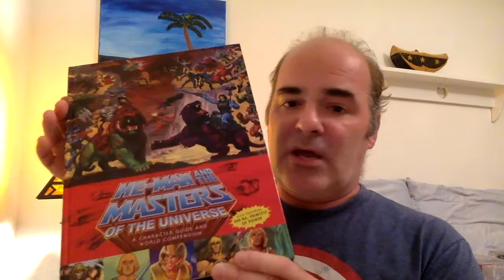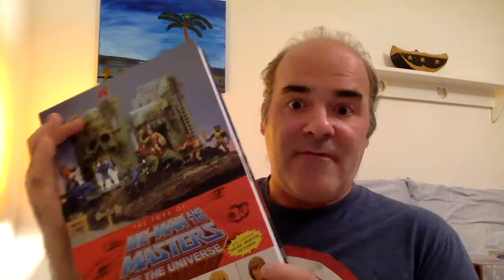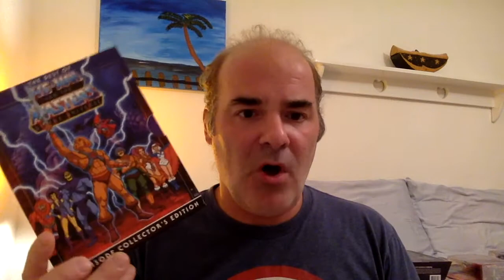MASTERS OF THE UNIVERSE: REVELATION | SPOILER Review & Thoughts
My spoiler review and initial thoughts surrounding the controversy of MASTERS OF THE UNIVERSE: REVELATION (Part 1). It's a bit longer than my normal videos, but I had a lot to say and really wanted to share my personal history surrounding the MotU franchise and why I felt this new series was so divisive among the fandom.

We are adults after all, and this was made for us! We should all be allowed to express our opinions in a calm, constructive manner.